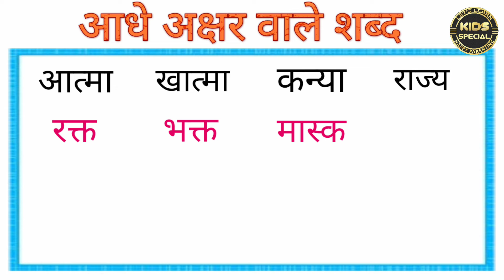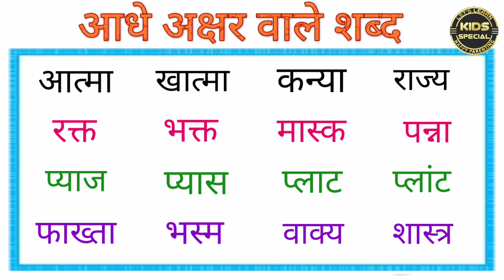Aadhe Akshar Wale Shabd//आधे अक्षर वाले शब्द/Half Letter Words/सीखे आधे अक्षर वाले शब्दों को पढ़ना/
Aadhe Akshar Wale Shabd | आधे अक्षर वाले शब्द | Half Letter Words in Hindi | Aadhe akshar ke Shabd आधे अक्षर वाले शब्द /Half letter words in Hindi/हिंदी लिखना पढ़ना सीखें
आधे अक्षर वाले शब्दों को पढ़ना सीखें | आधे अक्षर वाले शब्द हिंदी में | Half Letters Words in hindi

📕 Books:
● Meri Pratham Hindi Sulekh Boxset
● Beginners Hindi 6 Books
● Jolly Scholars Hindi Sulekhan Book
● 101 Brain Teasers Activity Book
● Early Maths Activity Book Age 4+
● General Knowledge Part A
● General Knowledge Part B
● PhonoFun Primer
● 365 Math Activity
● Just Phonics (26 Letter Sounds)
● Phonics Blends and Combination Sounds
● Maths Problem Solving Activity Book
Brainy Toys:
● Magnetic Number Fun
● Magnetic Alphabet and Words
● Magnetic Learn to Spell
● Essential Flashcards

🎬 MY FILMING GEAR:
● My phone:https: //amzn.to/3tJSEWe
● Collar microphone
● Ring light
● Phone mount
● Colour Printer1

🎵 Music Library